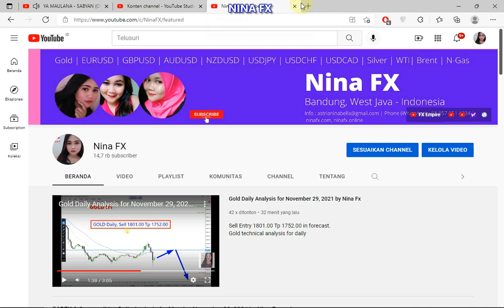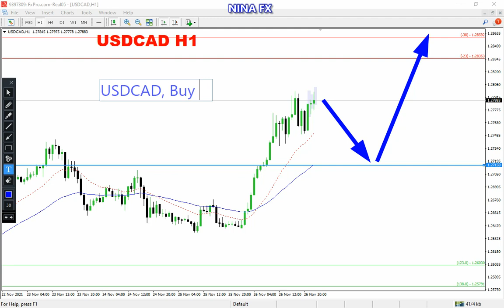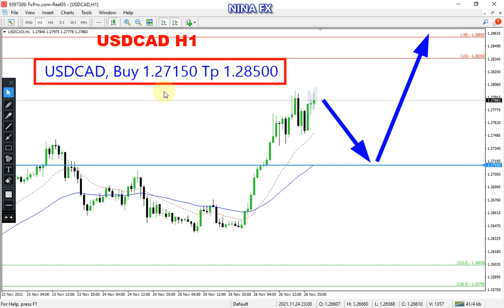USD CAD Daily Analysis for November 29, 2021 by Nina Fx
USDCAD techncial analysis for daily.